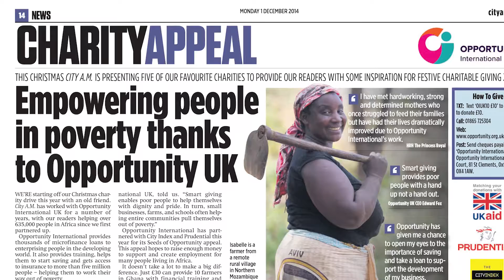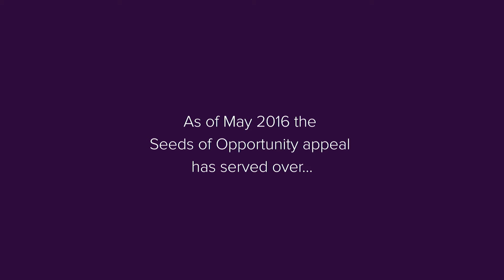Adjoa Andoh in Ghana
In March 2016, Adjoa Andoh traveled to the remote communities of Northern Ghana to meet the very farmers and communities who are benefiting from Opportunity International UK's Seeds of Opportunity appeal.